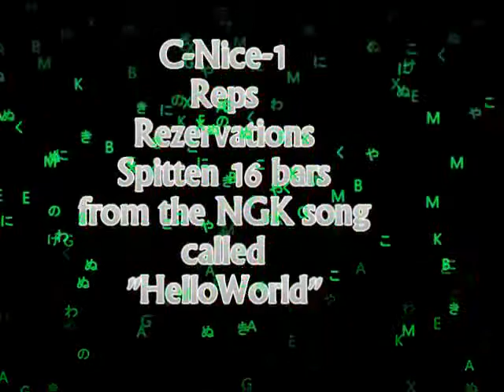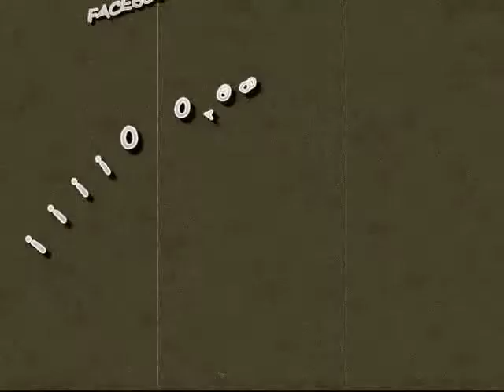NEW! Rapper Reps Reservations! Must See!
This is the producer/rapper C-Nice-1 a.k.a. Mr. Ayooooo! In this video he's representin reservations with his 16 bar verse on the upcoming song called "Helloworld" which he was featured on with the Native American rap group N.G.K. who reside in Pine Ridge. Also in this video you will hear C-Nice-1 giving shoutouts to his fans. C-Nice-1 does not take credit for the Helloworld Beat...but does take credit for the first beat you hear in this video. At 4:30 the video gets fire!!!